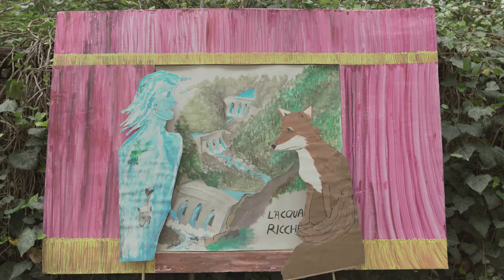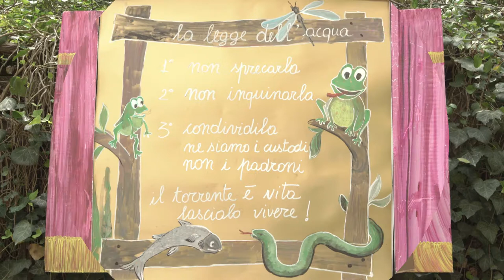Orco can che storia!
Orco, che video!
Prendetevi 10 minuti per conoscere la storia di un torrente delle nostre valli, l’Orco.
Non certo un ragazzino, il nostro Orco: Plinio il Vecchio lo citava già nel suo trattato di storia naturale, quasi 2000 anni fa!

In 20 secoli ne possono accadere di cose brutte ad un torrente, eppure nulla è paragonabile al rischio che corre oggi, da quando - tra centraline e acquedotti - usiamo le sue acque oltre i limiti naturali, non per necessità ma per volontà di fare profitti.

Ma l’Orco non si dà per vinto e lancia il suo appello a chi pensa che il Creato sia la nostra Casa Comune e non una merce, a chi sa che lo spreco d’acqua è un’ipoteca sulla vita dei nostri figli.

Acqua:

-          Non sprecarla

-          Non inquinarla

-          Condividila, ne siamo i custodi, non i padroni